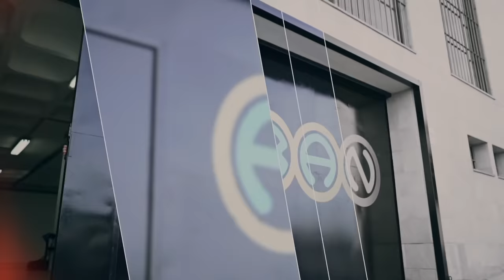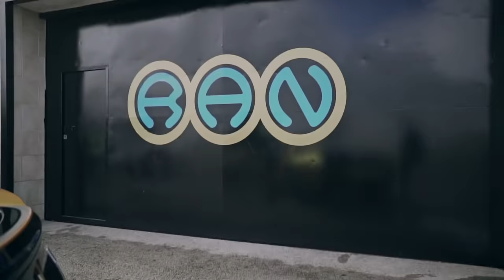Bmw I8 de Andre Horta Do Sporting Braga Transformado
Bmw i8  @andrehorta10 just been RAN’D
• Carbon Bits stage 2 detailed
• Full Wrap with energetic yellow
• brake callipers treated and protected
• 3D emblem engraved
• ceramic coated
Owner : @andrehorta10
Exclusive 🎵 by : @elson_xci